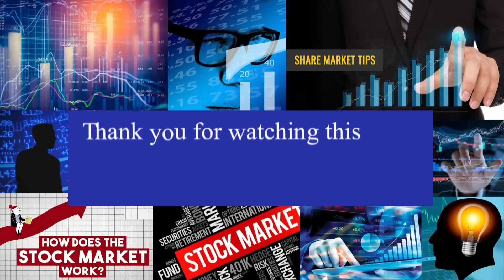போச்சா 2000 ரூபாய் | பொருளாதாரத்துக்கு உதவுமா